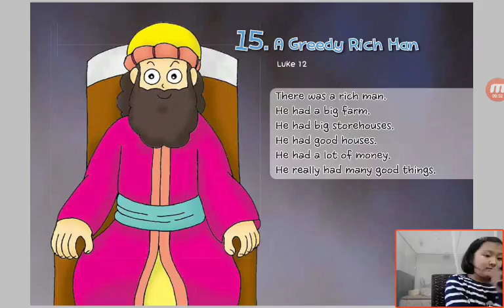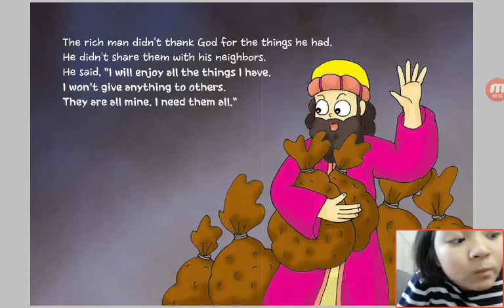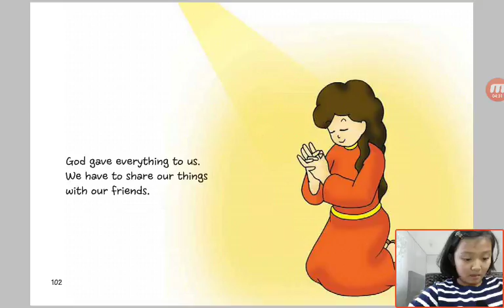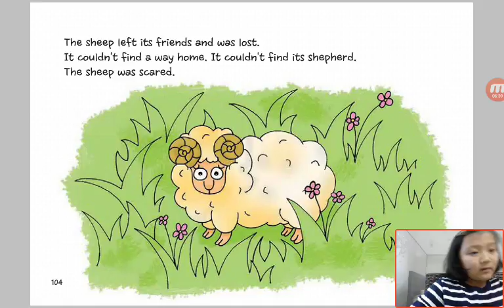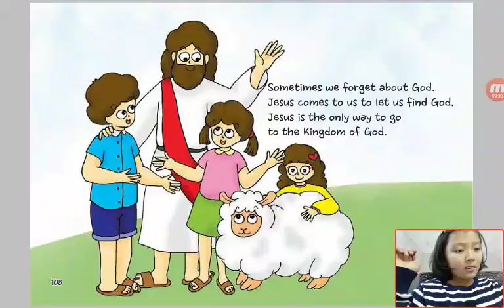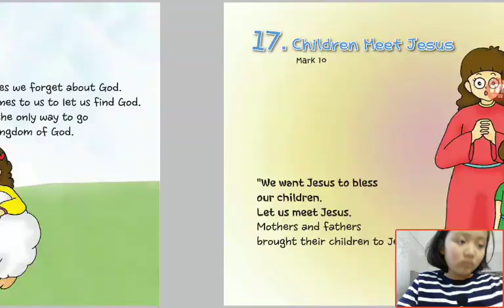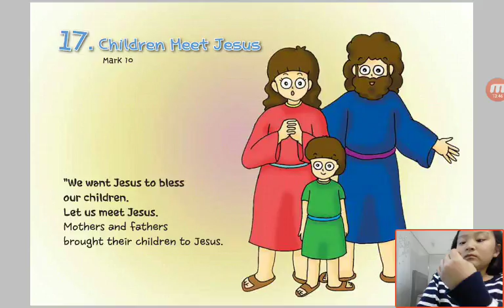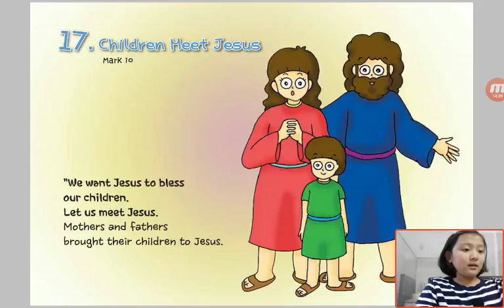‹Kids›Grace：Wonderful Bible Story‹성경이야기›– 15. A Greedy Rich Man about Luke 12